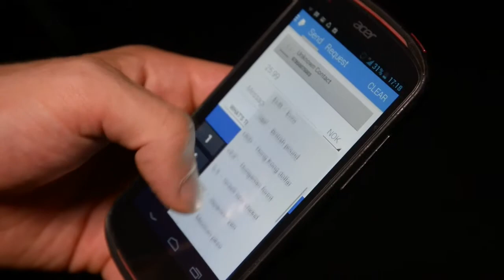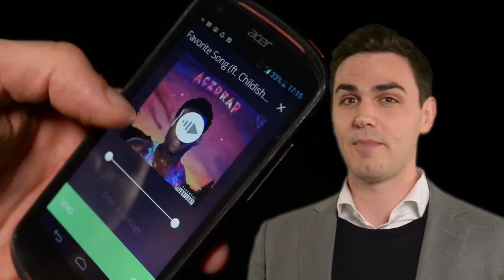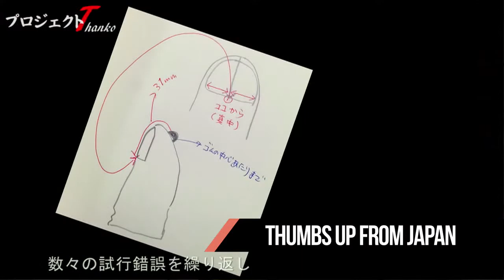Huawei invests in IoT, PayPal integrates Bitcoin & more in your Week in Tech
The Week in Tech is your bitesize video guide to the top tech stories of the week, presented by the Tech City News team.